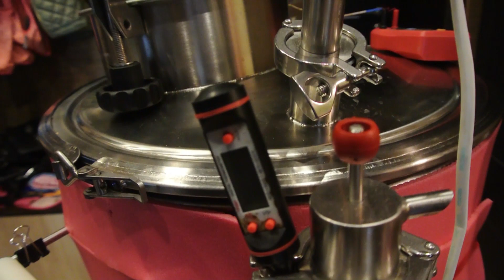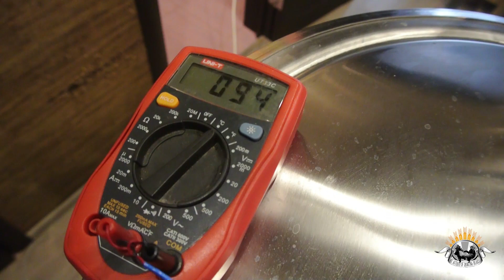Пиво в медном ПВК